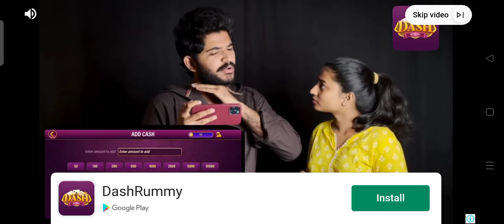Play Rummy how to play Rummy